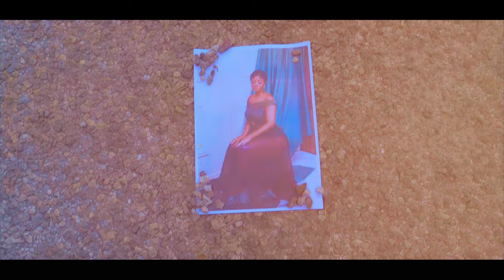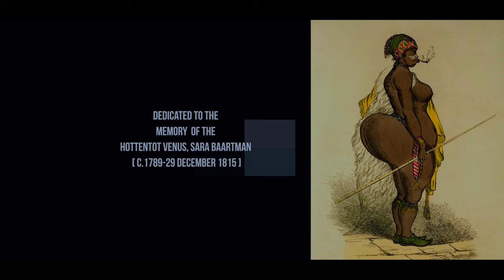BLAKK RASTA - FATIMA [Official Music Video]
BLAKK RASTA IS A VERSATILE ARTISTE. HE IS AN UNAPOLOGETIC PAN AFRICANIST WHO LOVES THE CONTINENT IN ITS ENTIRETY.

FATIMA CELEBRATES WOMEN WITH A SPECIAL FOCUS ON SARA BAARTMAN, THE HOTTENTOT VENUS.